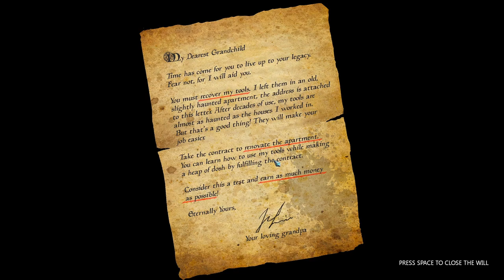Haunted House Renovator | #01 | DEMO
Kommentiertes Gameplay zu Haunted House Renovator by kupfermuenze

Become a paranormal renovator! Banish ghosts and restore haunted mansions to their former glory! Explore spooky locations, catalogue paranormal events and resolve them. Complete puzzles, search for hidden objects, clean and repair old furniture. Decorate the interiors as you want and make a profit!